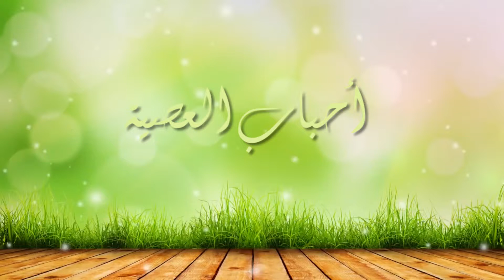احباب العصيه ( الحلقه 2 )